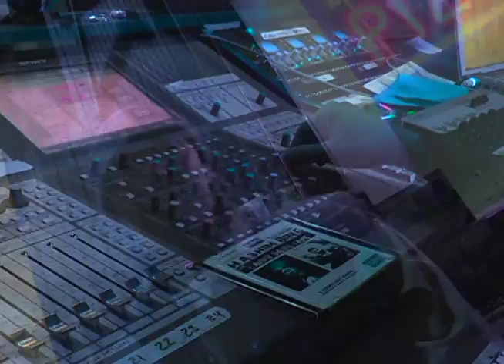Hashim BING "The Product"